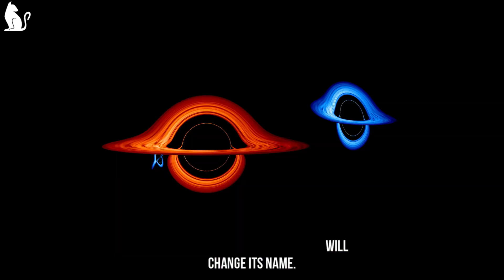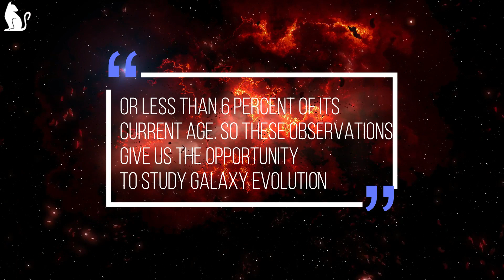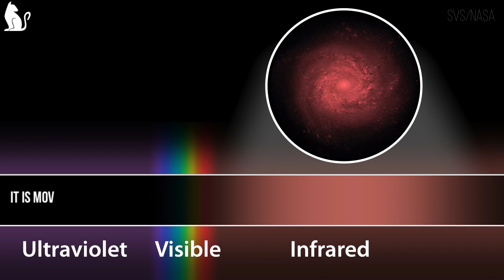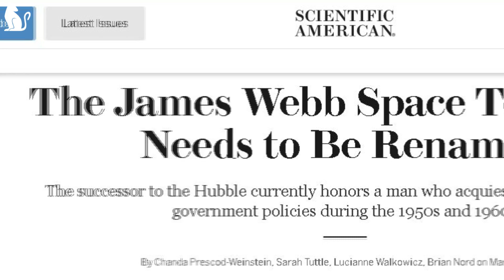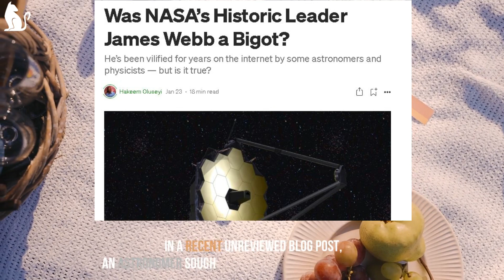EVERYTHING You Need To Know About JAMES WEBB Telescope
James Webb Telescope is About To Be Launched.

Timestamps:

0:00 Start
0:27 Introduction
1:57 Visiting the Young Universe
3:51 How to launch & Deployed?
6:24 Why named after James Webb?
7:13 Going to be Renamed?

The James Webb Space Telescope is the largest and costliest space telescope ever built. It costs about $10.8 Billion dollars. There is a lot of unknown things in the universe that is waiting to be uncovered. James Webb telescope will unravel many of that. Astronomers are eagerly waiting to watch the universe with their new eyes.

James webb will be launched in December 18, 2021. James Webb will change the way we see the cosmos. By using infrared wavelength Webb will observe the universe just after 6 months of launch. James Webb has a very big primary mirror that will collect more light and help us see beyond the capabilities of hubble.

Hubble has also given us a lot of important discoveries but James Webb Space Telescope will find more galaxies, stars and change our fundamental understanding of the universe. James Webb may observe the first born stars and black holes or may even find that we are about so see the end of the universe very soon.

In this video the launch sequence and how it will be deployed in the L2 orbit and why there was controversy surrounding James Webb is discussed.

Amazon App Store